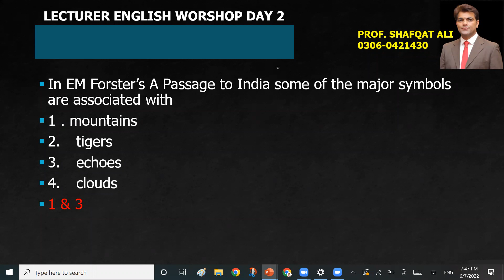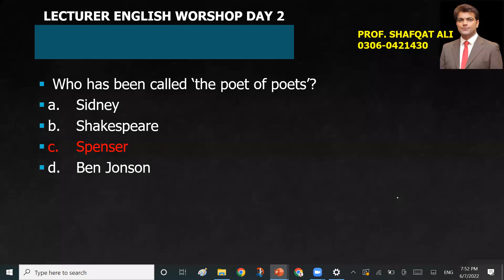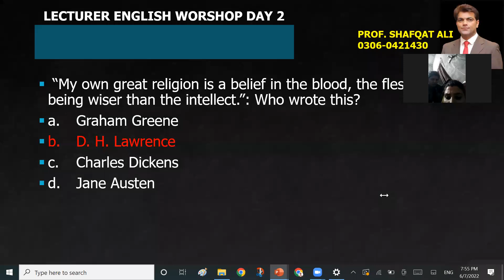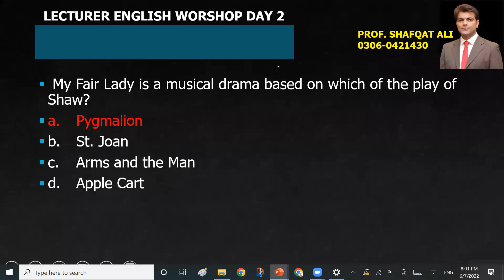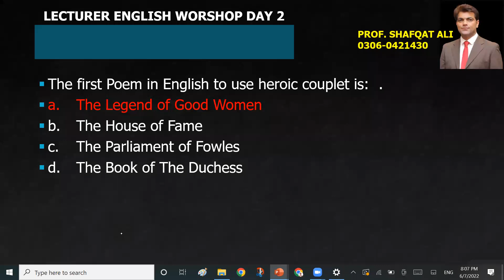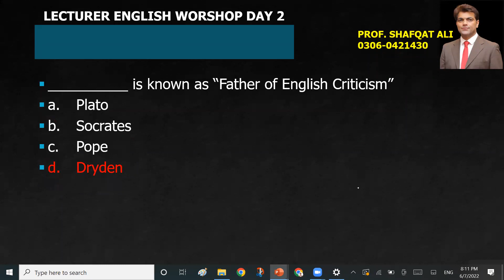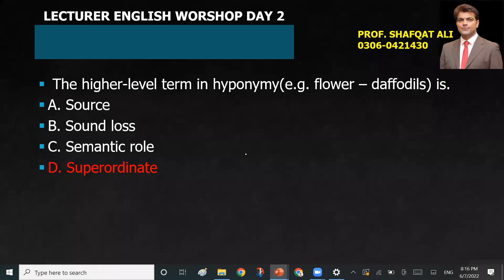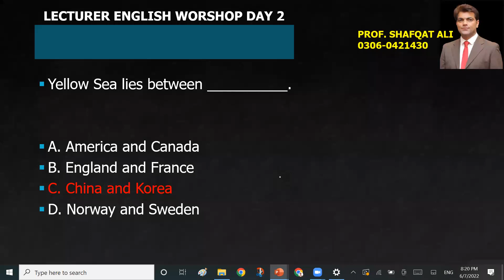Workshop Day 2(2)